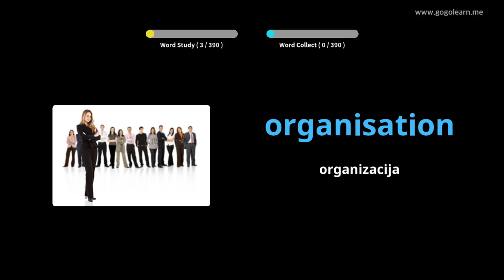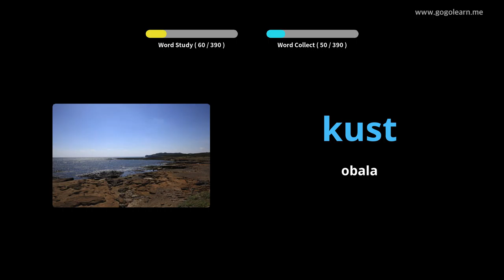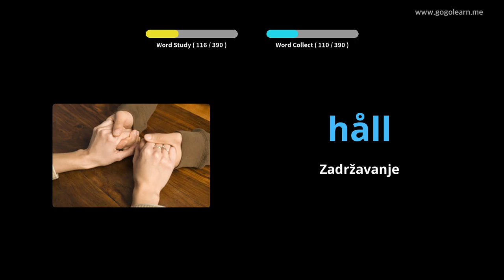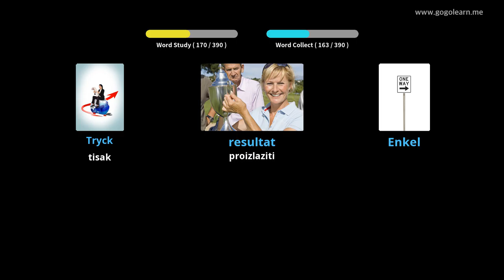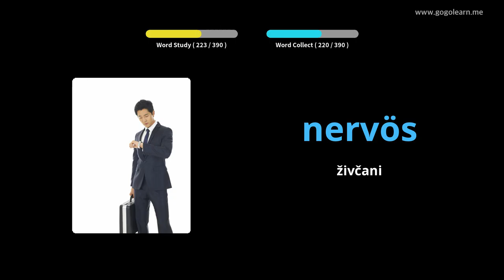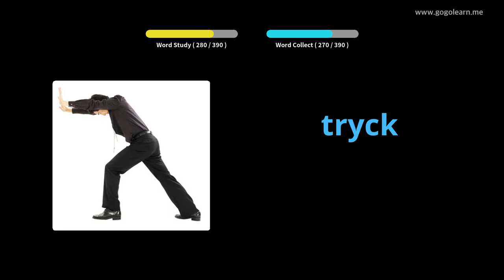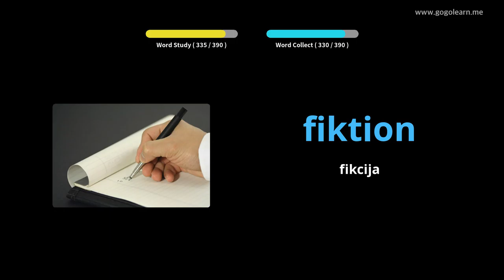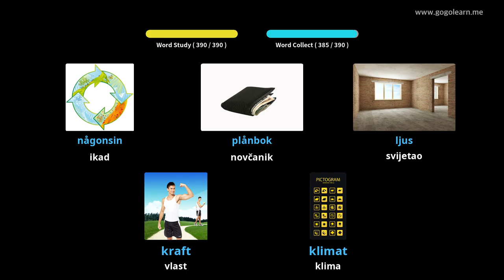Srednja škola švedskog vokabulara 2 | Golearn